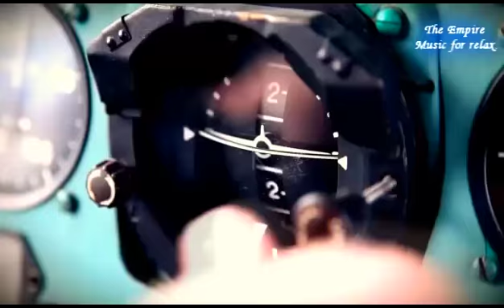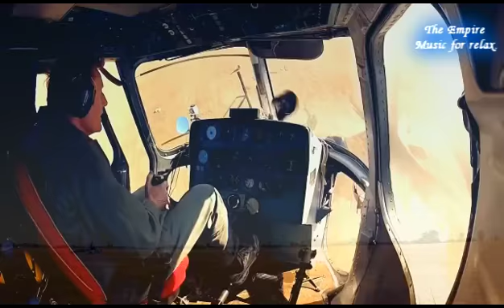Облака. Сергей Чекалин. Clouds. Sergey Chekalin.Музыка для отдыха и релаксса.